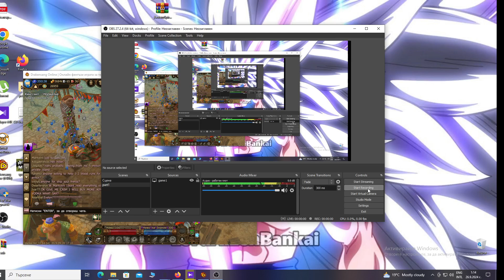Drakensang online -DRACANIAN ANNIVERSARY FESTIVAL